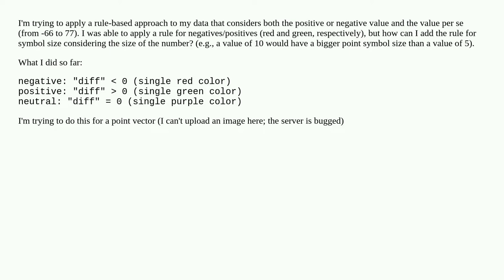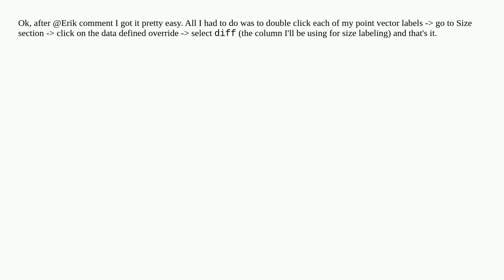QGIS rule-based using symbol size and color at the same time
A special thanks goes out to the community